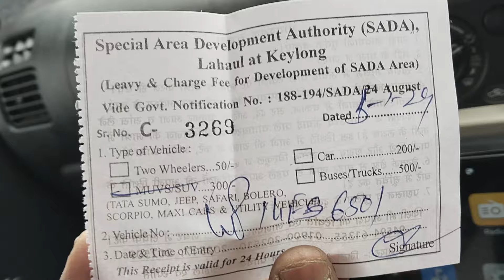Asli Maja isi Thand me H Sissu in -16° Caravan car camping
Baap re itni Thand kaise rahte h Loog Yaha per 🏔️🥶 Sissu Manali in -16°
Solo Car camping at Sissu Manali in -16° Temprature
We trying to do our best keep supporting us